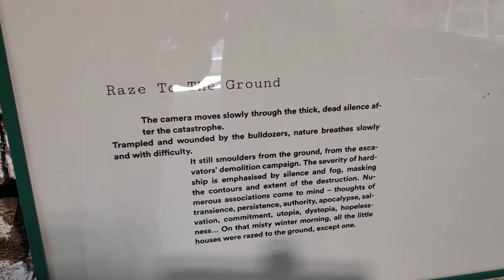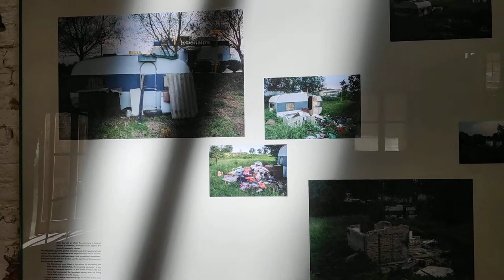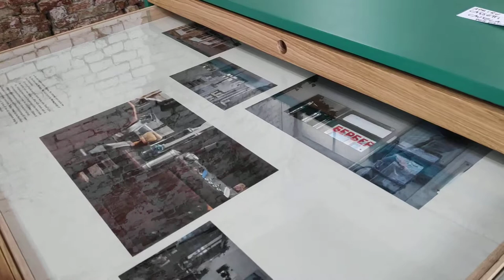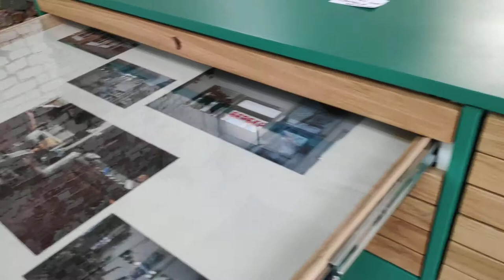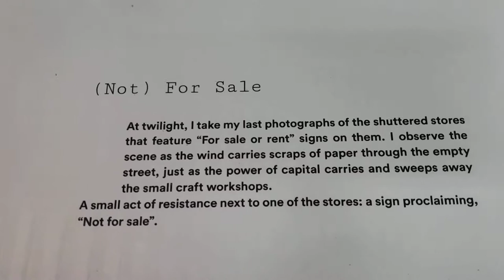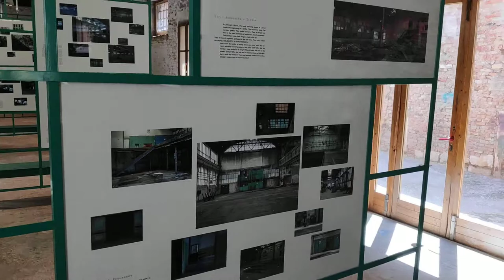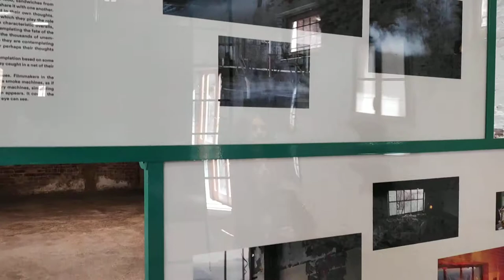Igor Grubic - Croatian pavilion at the Venice Biennale 2019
Игорь Грубич (Igor Grubic)